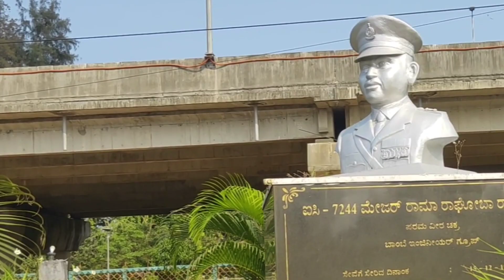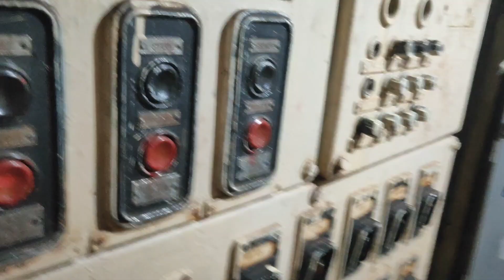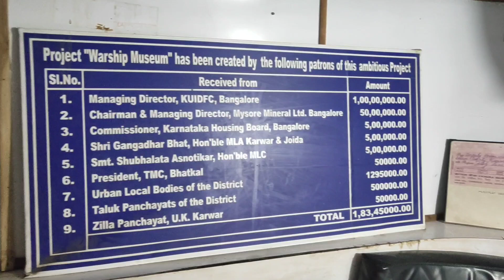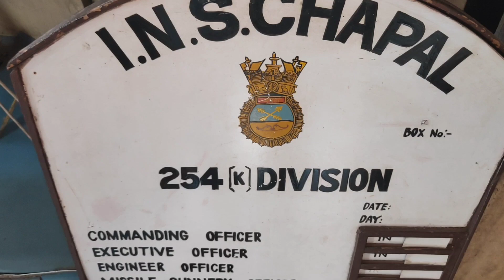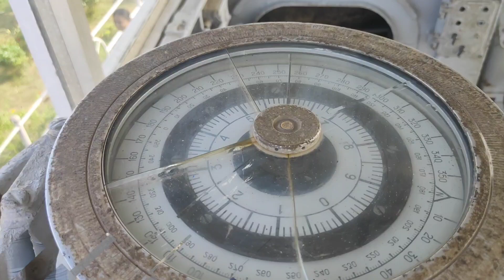Karwar INS ಚಪಾಲ ಯುದ್ಧ ನೌಕೆ ಒಳಗೆ ಏನೇನಿದೆ ?| how INS Chapala looks from inside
Hi All,

Join me on my wonder full journey be part of it.
I am travelling various places around the world and sharing my experience and sharing knowledge/ Information about that plac3

About this video:
In this video we are visiting Karwar. In karwar we are going to visit INS Chapal warship, rabindranath tagore beach. We are doing full tour of warship of full and  exploring everything.

ins chapal warship museum karwar, ins chapal warship museum, ins chapal warship museum at karwar beach, Karwar museum